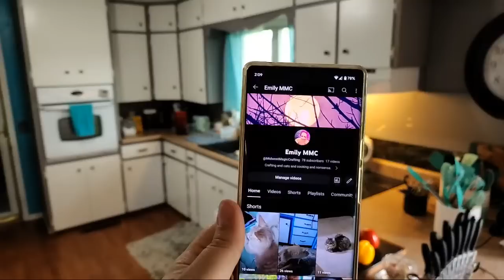Monday Live: Cleaning with Filth (Part 2)!